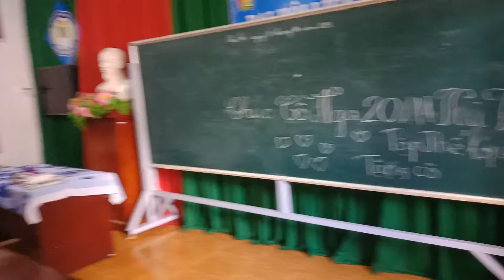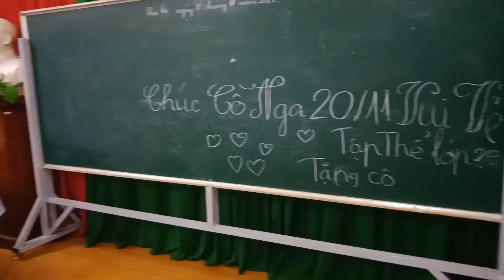20.11.2019 của lớp 2c.trường th quang trung